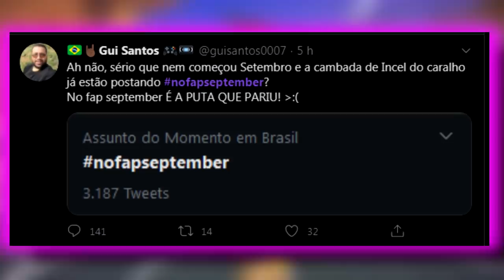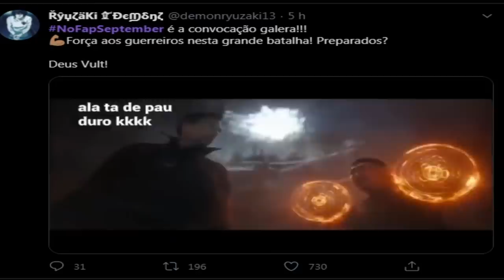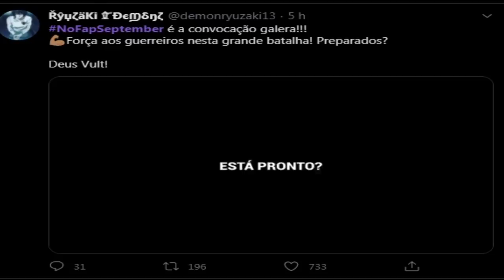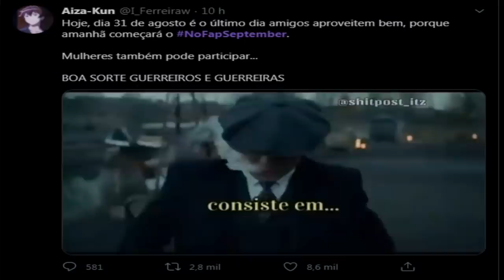no fap september ( ͡° ͜ʖ ͡°)